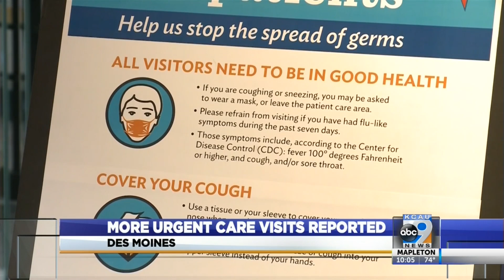More urgent care visits reported